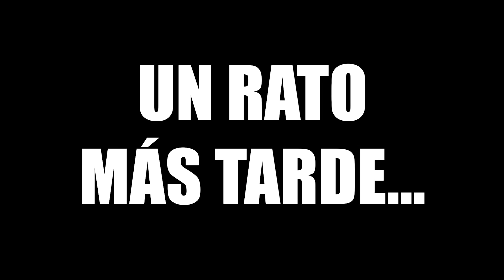ME ROBARON MIS LLANTAS EN PLENA CALLE 😡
Después de muchas broma en el video de hoy mi amigo Fer por fin se ha vengado y me ha hecho una broma en la cual me hacen creer que se han robado las llantas de mi coche Porsche Boxster GTS en plena calle!